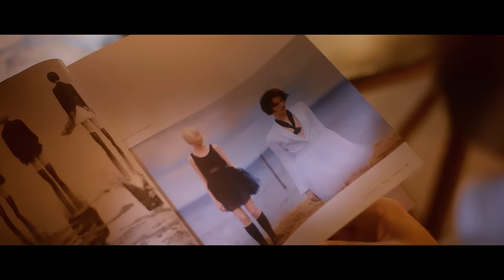Jawid Sharif - Nazanin | جاوید شریف - نازنین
Artist: Jawid Sharif
Song: Nazanin
Composition: Jawid Sharif
Lyrics: Y. Sediqi
Produced by JS Music Production

Nazanin
New Song Jawid Sharif 2019
New Afghan song mast 2019
Jawid Sharif Hadya
Pashto song 2019
Nawetob Attan
Dance music
New Qataghani 2019
Mast afghan song
Afghan Wedding